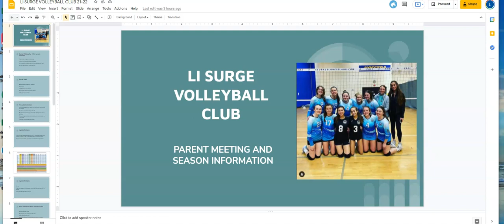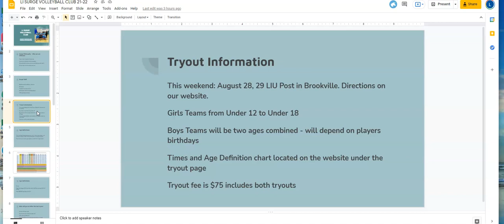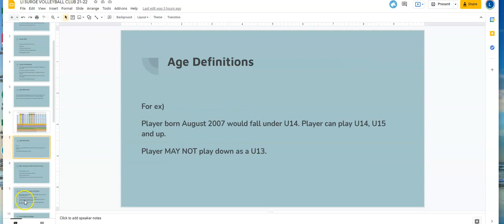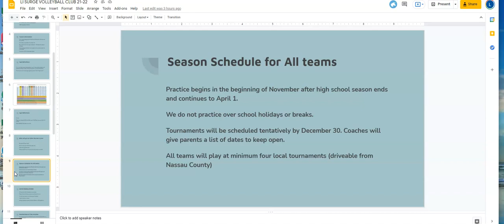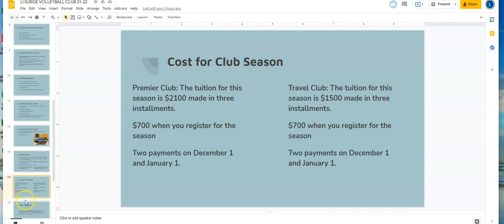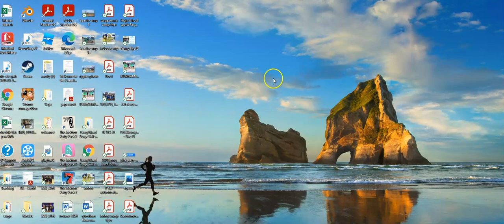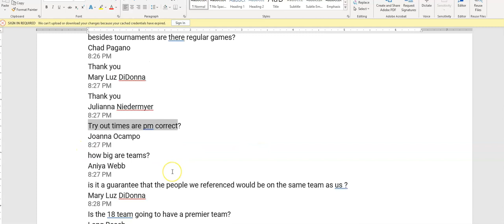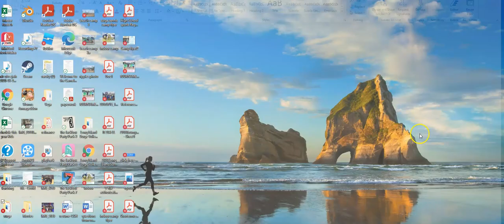21 22 parent meeting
21 22 parent meeting